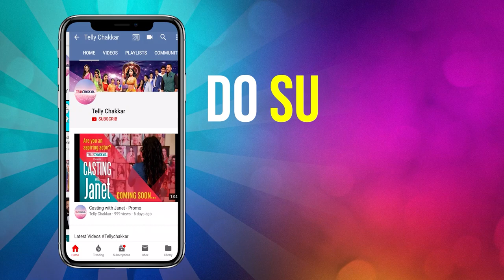Transformation Tales Ft. Sunita Rajwar and Kavin Dave